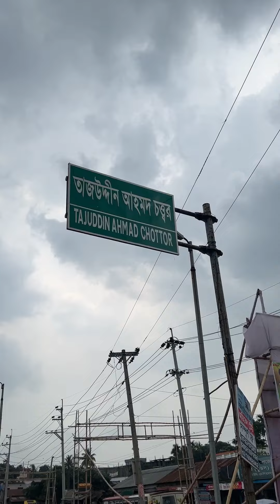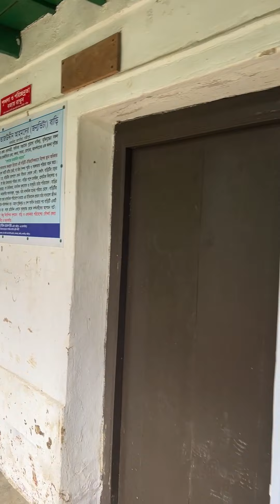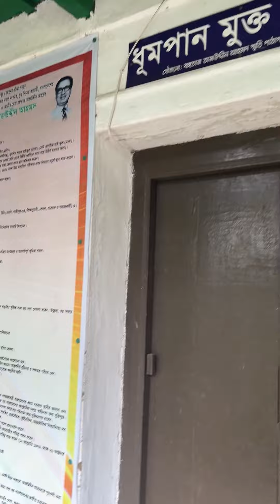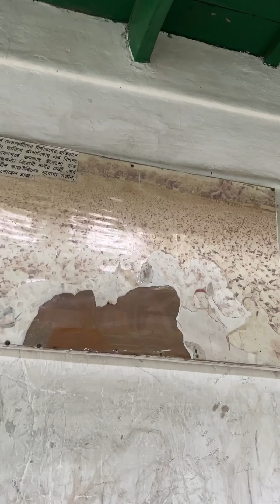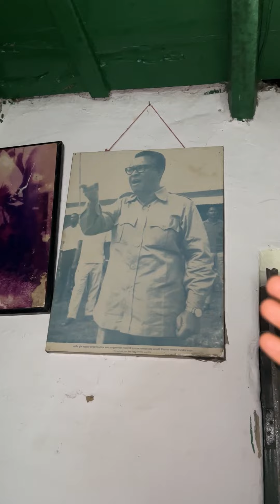বাংলাদেশের প্রথম প্রধানমন্ত্রী তাজউদ্দিন আহমেদ এর গ্রামের বাড়ি কেমন ছিল তার জীবন যাপন || Hanif Tv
বাংলাদেশের প্রথম প্রধানমন্ত্রী তাজউদ্দিন আহমেদ এর গ্রামের বাড়ি কেমন ছিল তার জীবন যাপন